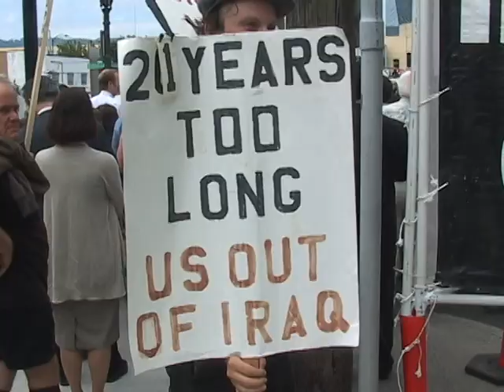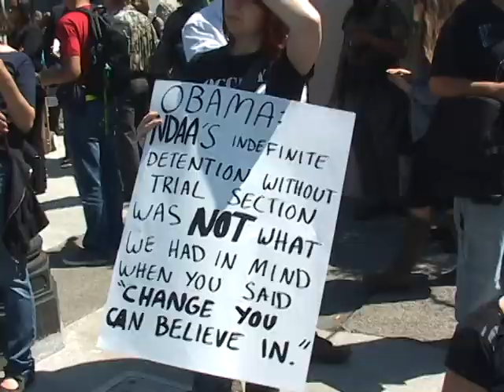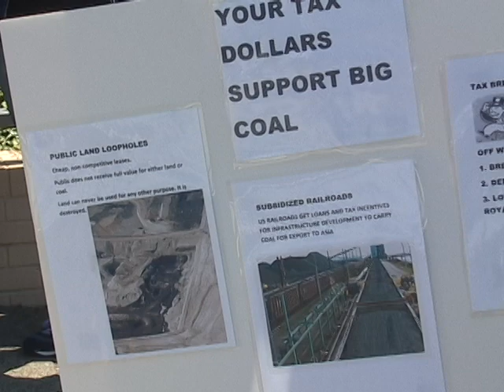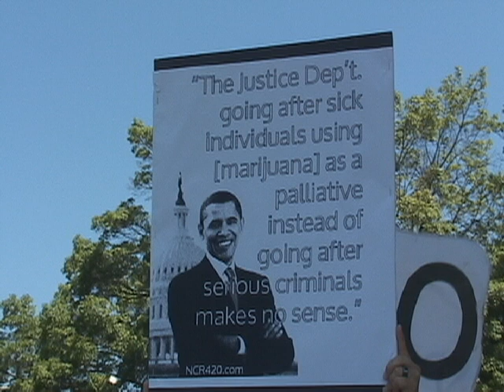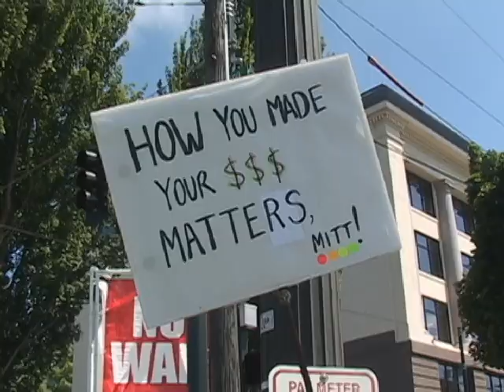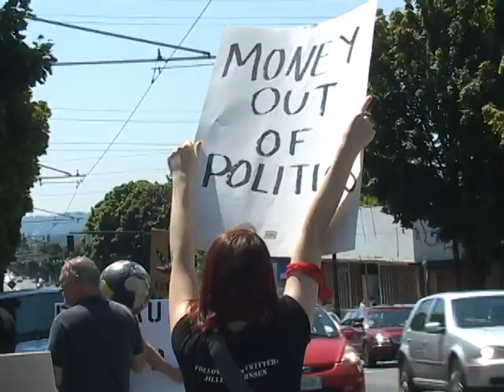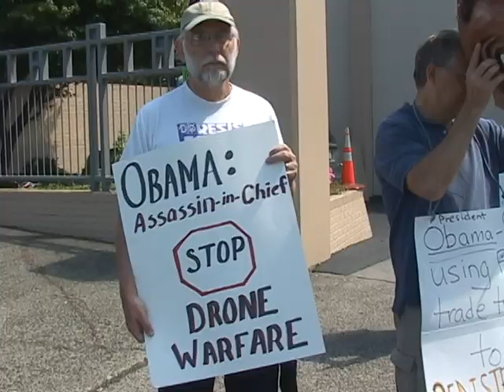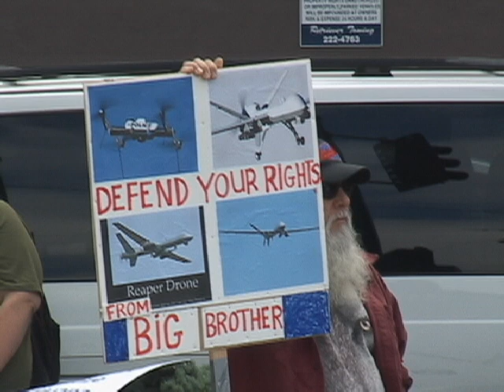Portland Protests Obomba Campaign Cash Appearance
Citizens of Portland lined up along the street one block from the Convention Center to voice their disapproval and dissatisfaction with Obomba Administration policies.
From Administration policies regarding marijuana prohibition to banning assault weapons; from present and possible future illegal wars to coal trains being proposed through northwest communities; from free trade agreements to the signing of the recent National Defense Authorization Act, the many well informed people I interviewed spoke passionately about their growing disappointment with this President.